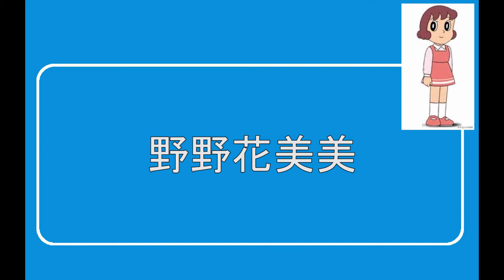[動漫篇‧奇天烈大百科]#02 繼續主角們的簡介！英一三大同學主角介紹，以及其相關多啦A夢角色上的比較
今集動漫篇‧奇天烈大百科主要繼續談談另外三個主角-野野花美美、尖浩二(冬冬)和熊田薰(大猩猩)的性格特徵，以及談談相關的多啦A夢角色和他們比較下，有什麼異同之處，而且簡單談談冬冬和大猩猩於小學時有什麼戀愛對象。
成為這個頻道的會員並獲得獎勵：
Wordpress blog:
飲食及旅遊分部: